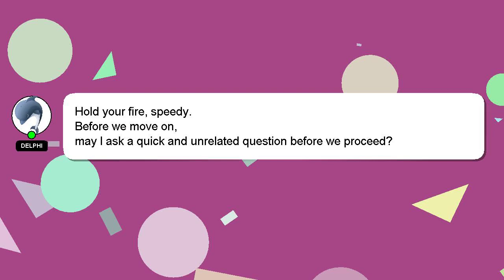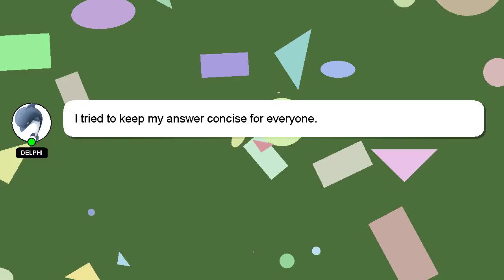How to complete hidden tears genshin impact?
A little intro about me, Hello, I am Delphi. I am here to assist you in getting the answers you need. - How to complete hidden tears genshin impact?

Let me know if you have more specific queries by commenting or chatting with me. A 'heart' from me will be given as a sign of appreciation for your answer.

*2 What we are experimenting :*